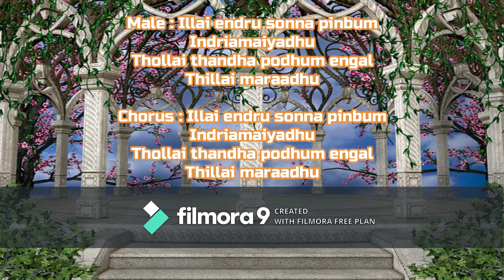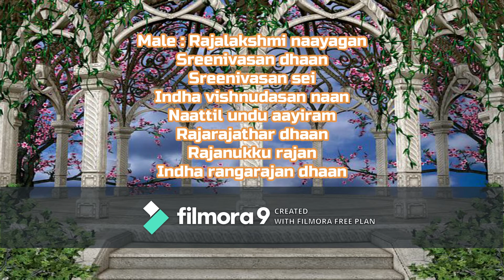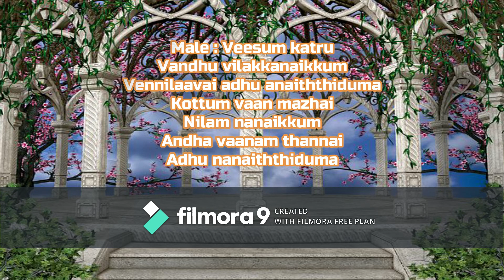Kallai Mattum Kandal (Dhasaavathaaram) Song